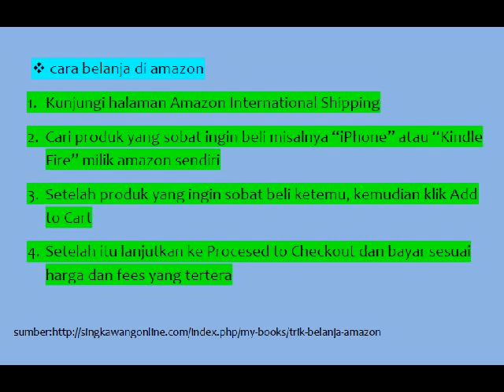cara belanja di amazon